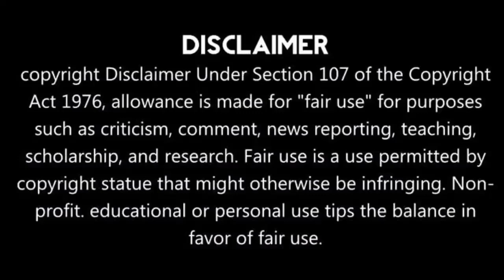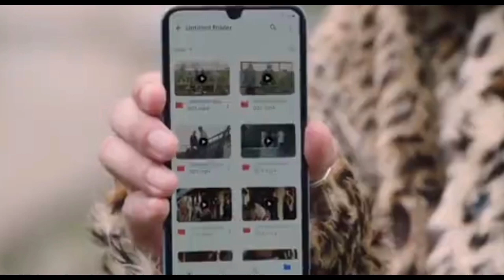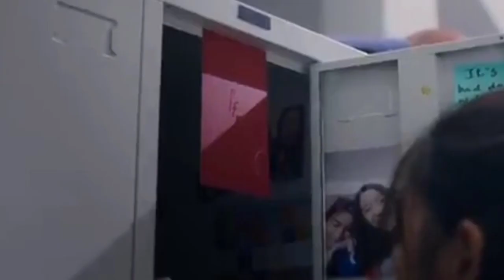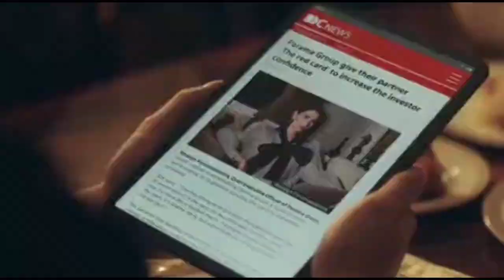F4 Thailand বাংলা এক্সপ্লেনেশন I Episode 1 I#f4 Thailand begins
F4 Thailand বাংলা এক্সপ্লেনেশন I Episode 1 I#F4thiland
Gorya is a low-class girl accepted into a prestigious Collage University attended by the wealthy. The school is ruled by an elite clique known as the F4, consisting of 4 rich, handsome, and spoiled boys. Gorya is the only one that stands up to their bullying ways, leaving all the boys in awe, especially Thyme, the group’s leader. Almost instantly smitten by Gorya, Thyme romantically pursues her, but she has no interest in him because of first impressions. She then falls for his best friend Ren, but Ren is in love with his childhood love. In all the chaos of school, Gorya can’t help but find herself falling for Thyme because of his generosity to her and her family, and his change of character.

Director: O Patha Thongpan [ปัฏฐา ทองปาน]

Also known as: F4 Thailand Boys Before Flower Flowers Over Boys The Flower Four

Country: Thailand